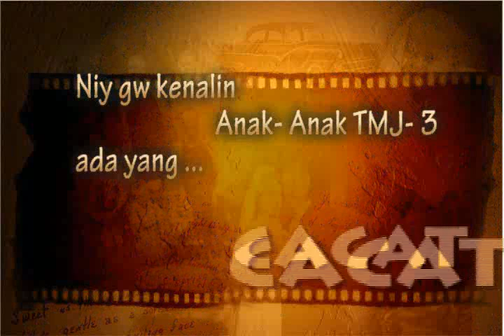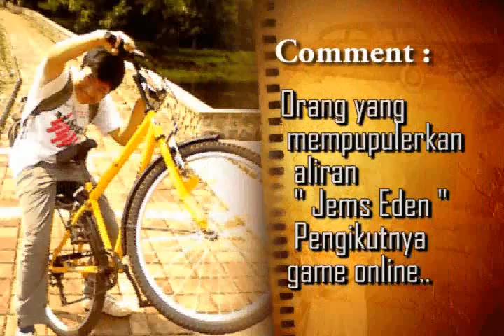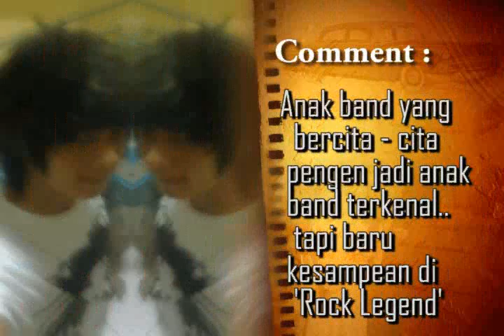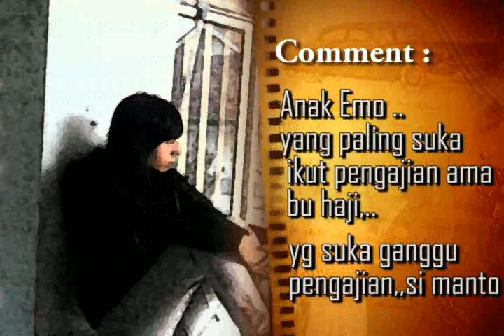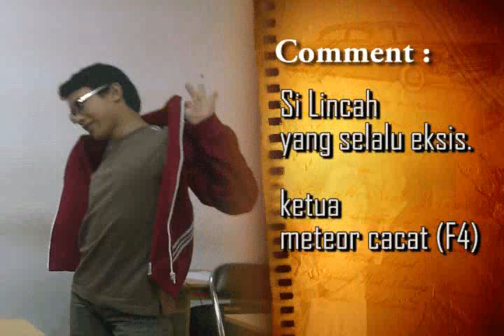Perkenalan TMJ Angkatan 2008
Kampus : Politeknik Negeri Jakarta
Prodi : Multimedia

Dibuat Oleh:
Pangeran Muhammad Amir
tahun 2009

Software : Adobe Premiere CS 3